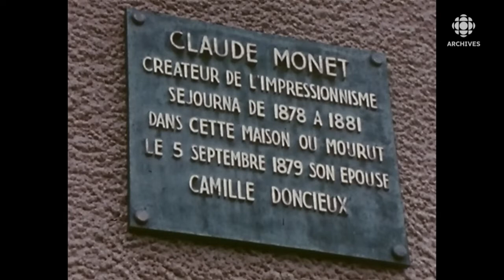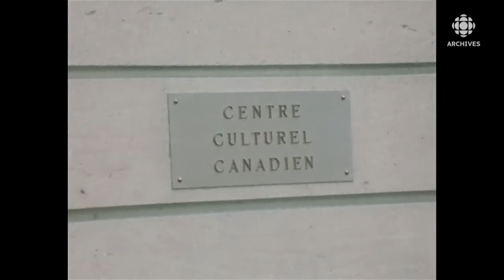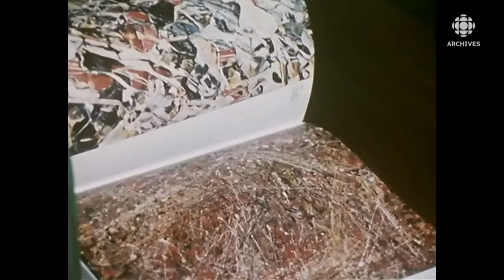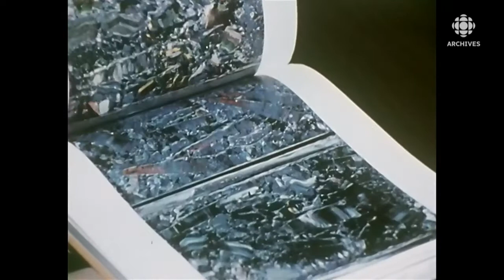La vie du peintre Jean Paul Riopelle à Paris en 1972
En 1972, la journaliste Madeleine Arbour visite son ami Jean Paul Riopelle à Paris où se tient une exposition de ses œuvres intitulée «Ficelles et autres jeux» regroupant des peintures, des sculptures et des lithographies. Elle présente sa maison à Vétheuil, anciennement habitée par l’artiste Claude Monet, son atelier rue Frémicourt, le Centre culturel canadien, le logement de la famille de sa fille Yseult. Elle rencontre Pierre Schneider, auteur et critique d’art, qui parle de sa rencontre et de sa relation avec Jean Paul Riopelle.
Source : Femme d’aujourd’hui, 6 décembre 1972